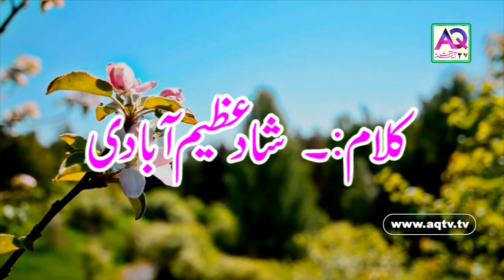Agar Marte Huye Lab Pe Na tera Nam Aayega by Shad Azeemabadi | Ghazal Poetry | AQ TV